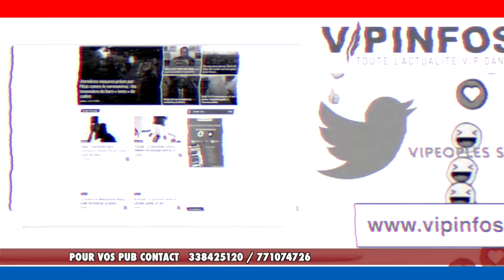Pod Ndeye Gueye Thiat Seck livrent des conseils à Soumboulou et son mari ABD khass